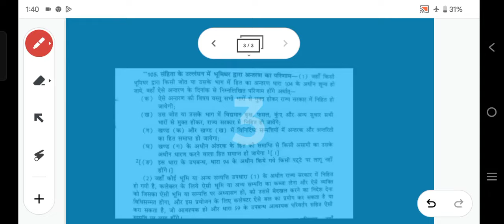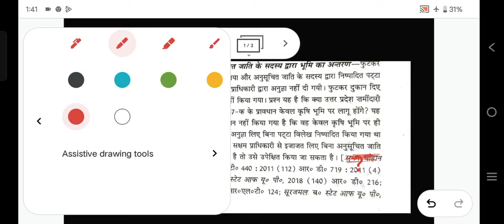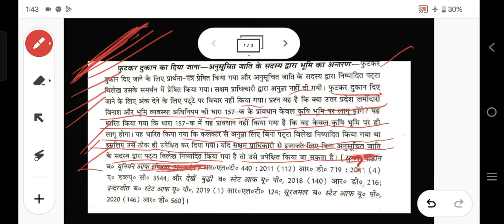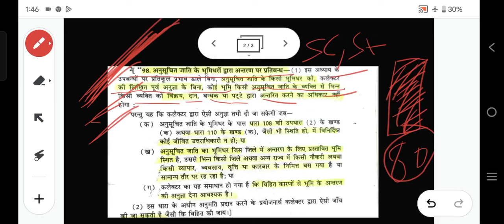SC, ST से जमीन खरीदने के नये नियम । पुरानी रजिस्ट्री 104 नियम कैंसिल होगी।SCST PROPERTY REGISTRE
CHARGEABLE CALL

नोट -फोन पर एडवोकेट सर से सलाह के लिए  या जमीन के डॉक्यूमेंट चेक कराने के लिए ड्राफ्टिंग फॉर्मेट के लिए नीचे दिए गए व्हाट्सएप नंबर पर व्हाट्सएप मैसेज करें
Whats number 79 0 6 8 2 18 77 पर Whatsp Message  करे। मैसेज करने पर निर्धारित शुल्क बता दी जाएगी और उसे जमा करके उसके बाद ही आप से  फोन कॉल की जाएगी  सर से बात करके विस्तार से कानूनी सलाह ले सकेंगे